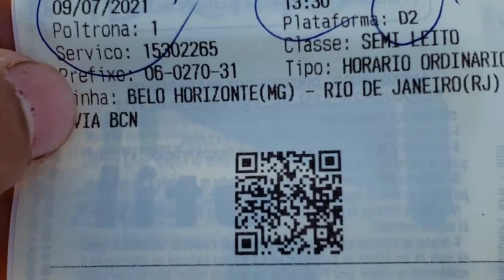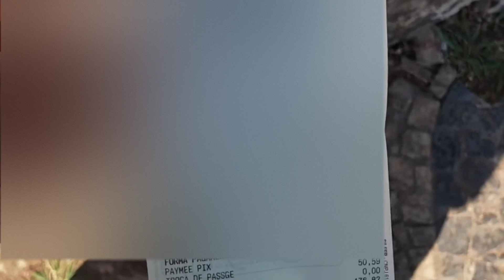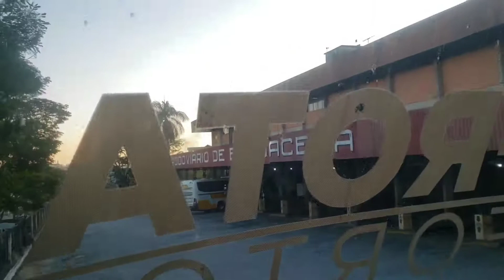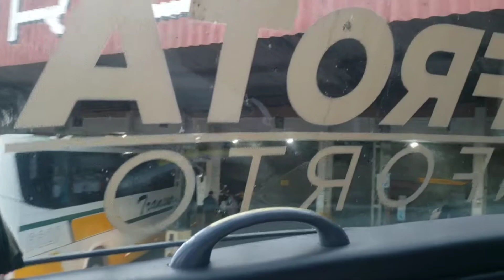VIAJANDO COM A UTIL BH× RJ !!!!!!G7 1800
Viação  Util 🚎

LINHA: BELO HORIZONTE × RIO DE JANEIRO

CARROCERIA: Marcopolo New g7 1800 Double deck

Missão do canal é viajar pelas estradas avaliando o serviço das empresas, mostrando seus serviços e informando ao publico além de mostrar varias curiosidades, resgatar lembranças do passado trazendo um sentimento nostálgico ate os mais modernos_😊